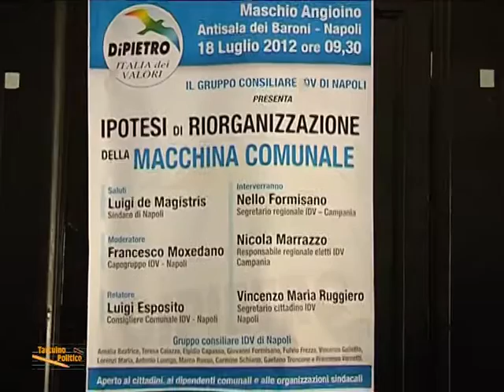Taccuino politico della Campania del 18 luglio 2012